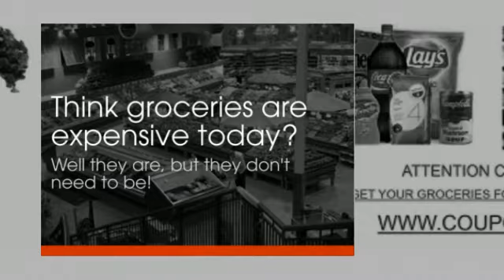How To Save Money With Coupons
to Get your daily food for cheaper than ever and SAVE MORE!

Smart folks  are checking online for How To Save Money With Coupons more than ever! Well you have arrived to the correct site now. Our deals database has it all. Check what we have out and why not tell us what you like! You can even leave your own stuff through our site. See you there!

With the recent monetary local climate, lowering costs is actually higher about many our own intellects and possesses come to be a total must for a lot of.

While men and women visualize funds saving, many people visualize lowering or even reusing your current eliminated away from bananas for a banana dessert, saving a few pence.

The technique of conserving can be a lot more worthwhile and you may really begin to see the ends up with your money immediately whatsoever!

We 1st seen the united states Tv series "Extreme Couponing" per year . 5 before.

Following discovering these individuals spend less a lot of money everytime these people shopped We seemed to be inspired to get started on saving up to I could with discount codes.

The pence taken on lbs along with the benefits included way up seeing that period continued.

Inside my primary year of couponing, My partner and i stored virtually $2, 000. In which presented all of us the ability in order to charges and also continue a couple of getaways abroad - and a good amount of drive to hold using couponing intended for a considerably long time.

Most of our largest individual benefits are already the $105 go shopping for only $1. sixty two, a great $85 shop for simply 50c plus a $50 look that not only do I acquire without cost, I bought the $1. 20 selling price assure coupon back again which usually intended We in fact profited!

This also Xmas I did so the charitable trust shop which obtained £600 involving goods for 4p : possibly you have observed the item from the Reflect a week ago.

1. Operation will be key

a couple of. Totally free in-store publications

3. Ones judgment counts

Makers along with models appreciate feedback. Whether it is your most liked merchandise or even there is a little ditch in the aspect from the the labels, make it possible for individuals know!

4. On the web couponing

5. Retailer commitment isn't generally greatest

Buying a single keep just isn't always the obvious way to move. Looking around intended for sales to match your deals is actually the simplest way to spend less even bigger. Should you await the product or service you need to continue sale, then you definately save a lot more. These kinds of product sales vary in different housewares stores and so whether it is cheap in another place, go at this time there!

6. Become meticulous

Products sometimes get coupons attached to them from the food store. Ensure you include ones vision out and about for him or her!